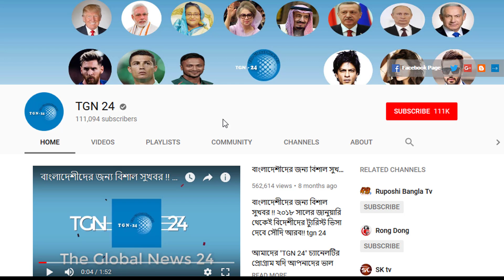সৌদি দুবাই সহ অন্যান্য দেশের আজকের টাকার সঠিক রেট। Today Money Rate 30-08-2020